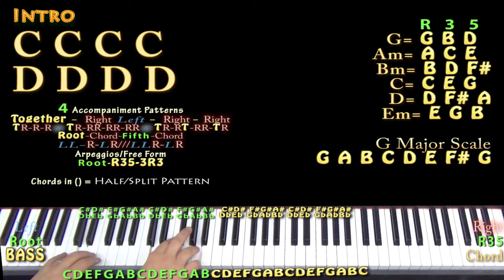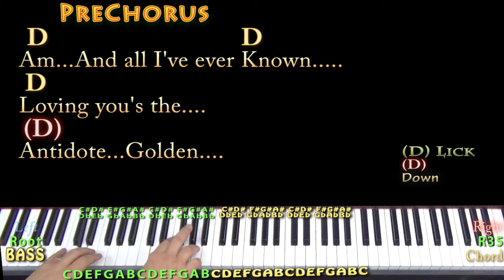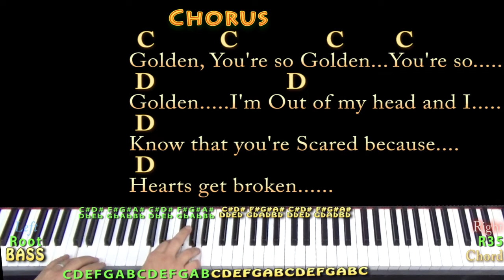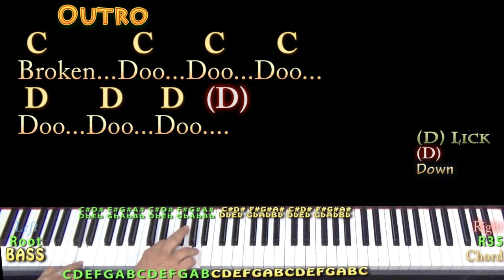Golden (Harry Styles) Piano Cover Lesson with Chords/Lyrics